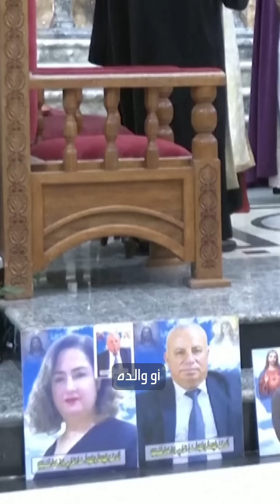الطفلة "ماريا".. فاجعة أصغر ضحايا "عُرس الحمدانية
الطفلة "ماريا".. فاجعة أصغر ضحايا "عُرس الحمدانية": عمرها لم يتجاوز العام والنصف.. ورحلت رفقة 8 من أفراد عائلتها في الحادث الأليم
لمعرفة أحدث المستجدات.. عبر البث المباشر من هنا ⤵
وبإمكانكم متابعة العربية على منصات التواصل